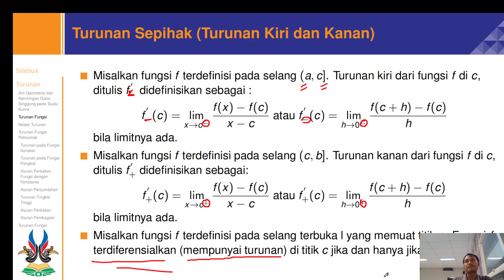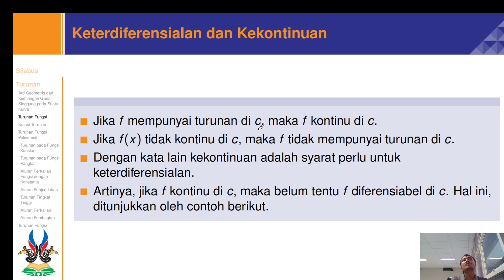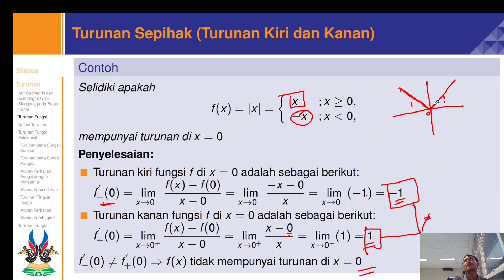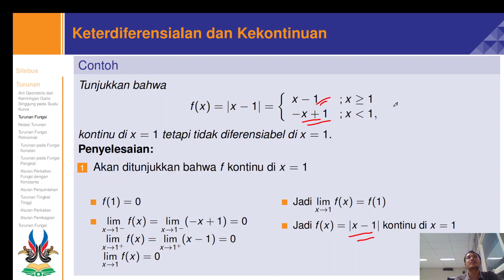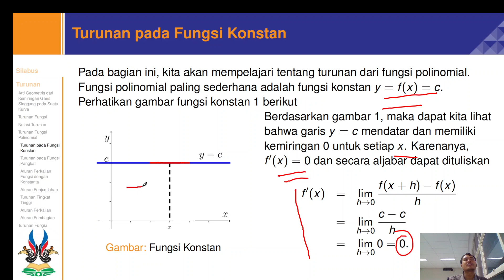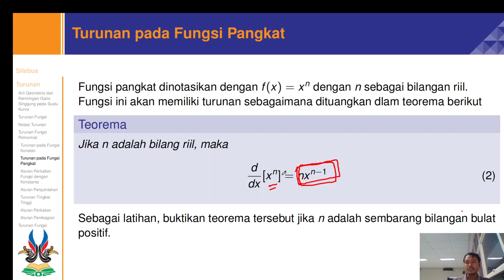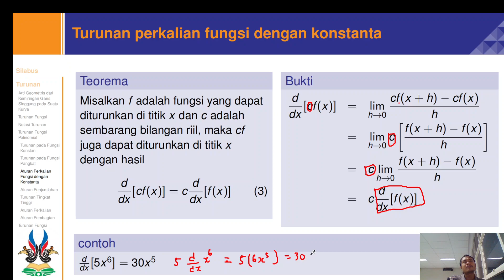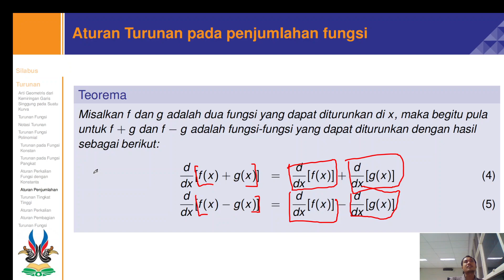Turunan Sepihak, Turunan Fungsi Polinomial (Pekan 6 kalkulus 1)